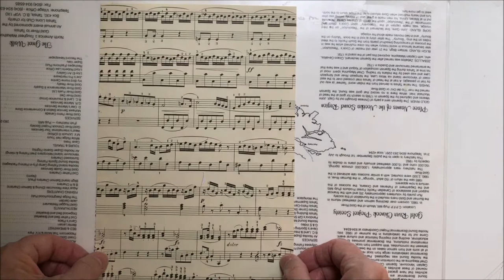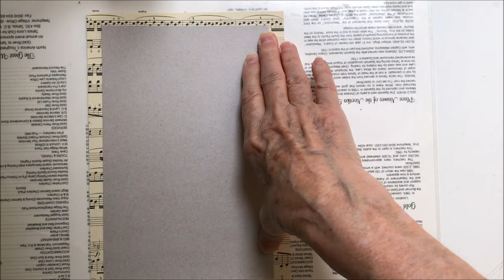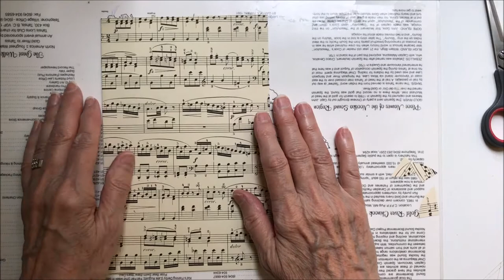Two Minute Tutorial: Making a Writing Board/Place Marker for Journals Using a Cereal Box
Here is a quick and quiet tutorial for one of the projects I use in most of my journals - a firm surface to write on and a place marker.  You can use papers that coordinate with the colors and theme of your journal.